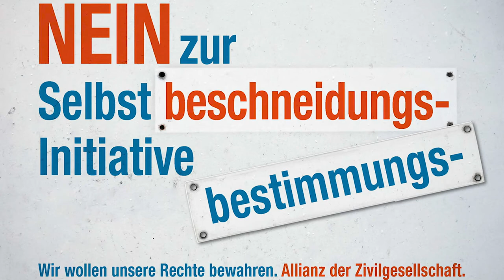Statement Roman Heggli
Einiges hat sich verbessert für LGBT-Menschen in den vergangenen Jahrzehnten. Doch bis zur vollständigen gesellschaftlichen Akzeptanz und rechtlichen Gleichstellung bleibt noch viel zu tun. Wir LGBT-Menschen wissen, dass der Schutz unserer Rechte nicht selbstverständlich ist. Und wir wissen, wie wichtig es ist, dass die Grundrechte nicht einfach durch eine Mehrheit an der Urne ausgehebelt werden dürfen. Denn wir sind immer in der Minderheit. Grundrechte dürfen nicht je nach politischem Klima gelten, sondern müssen als Mindeststandard garantiert sein. Genau diese Rückversicherung bietet uns die Europäische Menschenrechtskonvention (EMRK). Wenn die Schweiz die EMRK mit dieser Abstimmung als nicht mehr verbindlich einstuft, richtet das nicht nur hierzulande viel Schaden an, sondern es schwächt auch das europäische Schutzsystem empfindlich. Wir engagieren uns gegen diese gefährliche Selbstbeschneidungs-Initiative, wir wollen unsere Rechte bewahren und weiterhin verbindlich einfordern können.